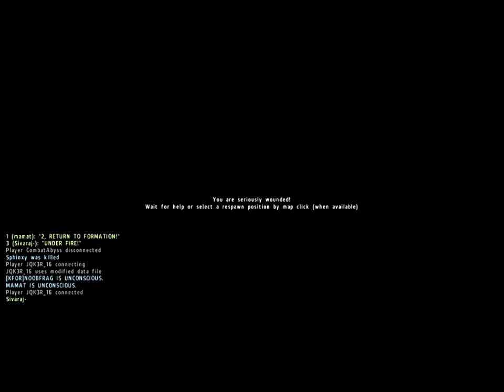Arma 2 Domination 2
for some reason, whatever i said aint recorded.